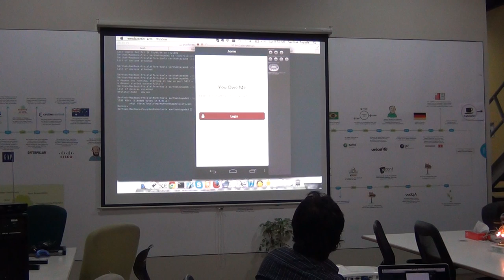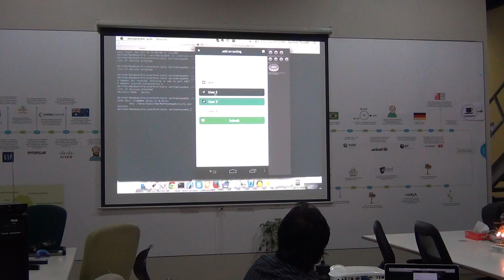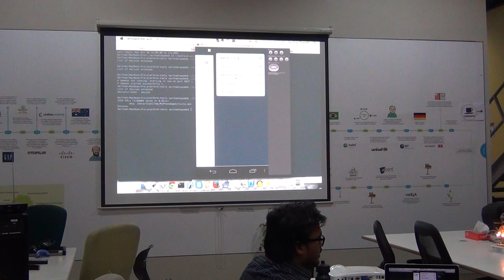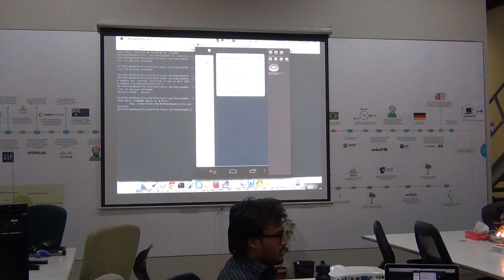You owe me app demo